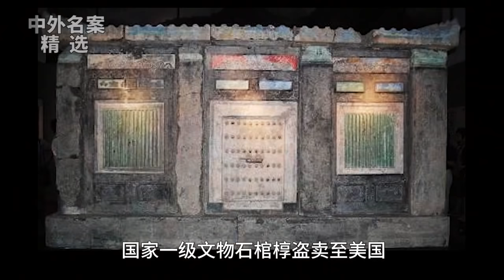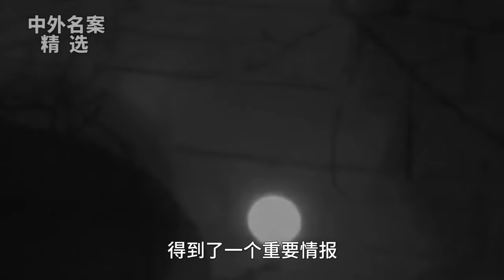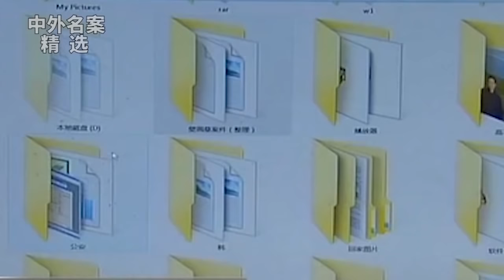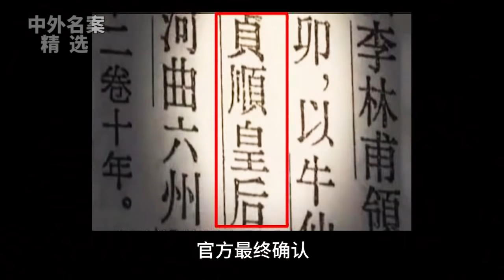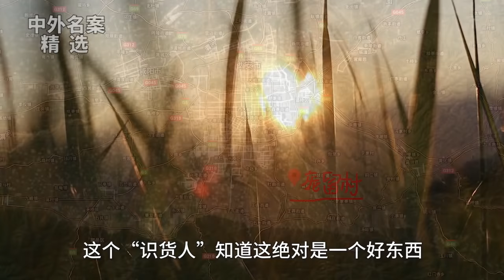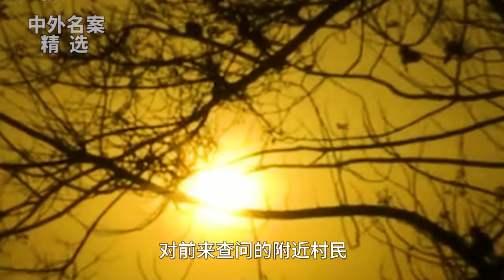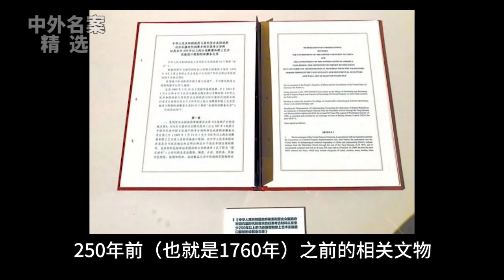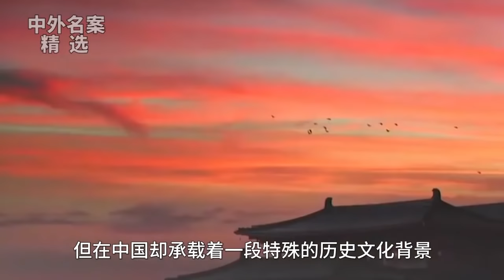史上最大体量盗墓案 （西安唐敬陵盗掘案）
今天我们讲述的是疯狂的西安敬陵盗墓案
这个案子的盗墓贼竟然把重达27吨的
国家一级文物石棺椁盗卖至美国
可谓轰动一时
该案后来还被改编成电影《长安道》